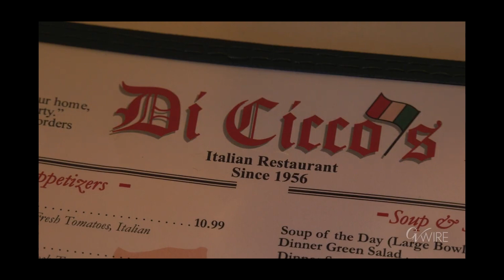GV Wire News Minute 02 11 22 v2